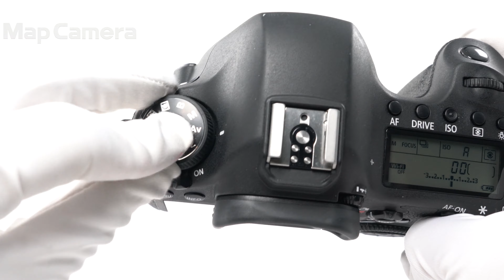Canon (キヤノン) EOS 6D ボディ 難有品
【付属品】
取扱説明書・バッテリー

【外観】外観に使用感が見受けられます。
【商品状態・不具合について】カメラの耐久シャッター数オーバー品のため難有品です。現在のショット数132,300回。チェック時、不具合箇所以外は動作いたしましたが保証はいたしかねます。研究用としてご活用ください。付属品は記載しているもののみ付属いたします。